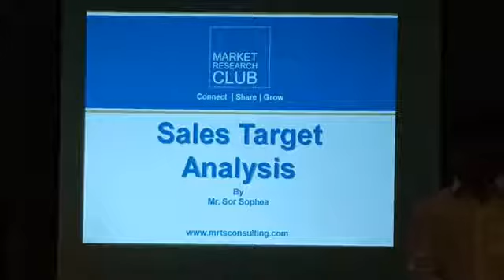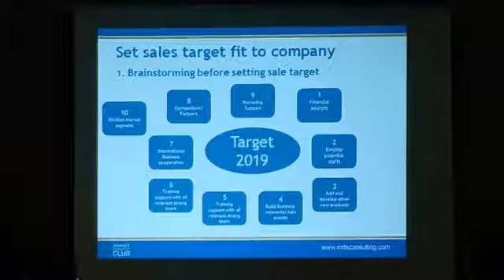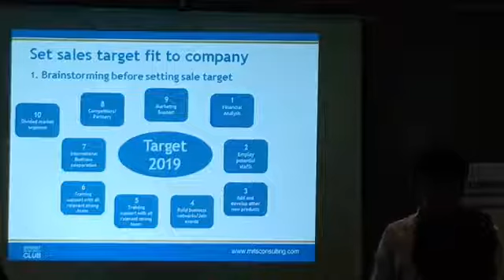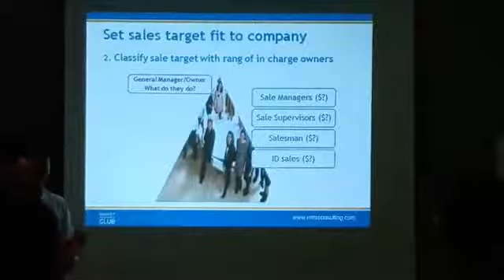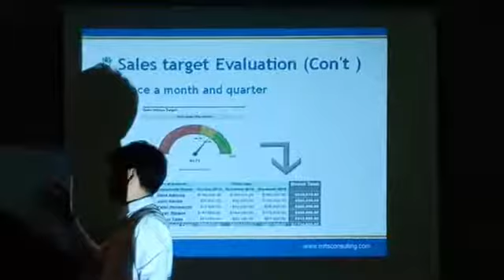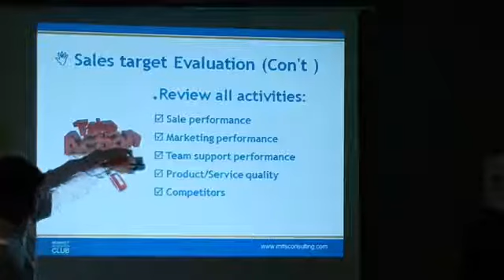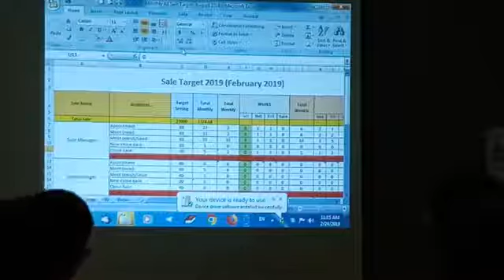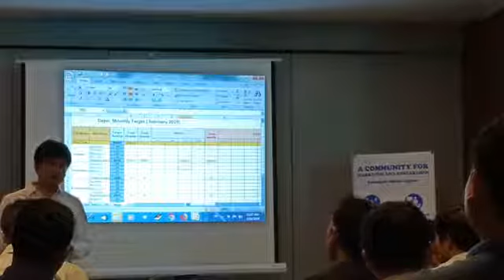Sales Target Analysis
This video was recorded from our monthly Meetup program of Market Research Club. The topic was presented by Mr. So Sophea. He has over 10 years of experience in sales management in Cambodia.